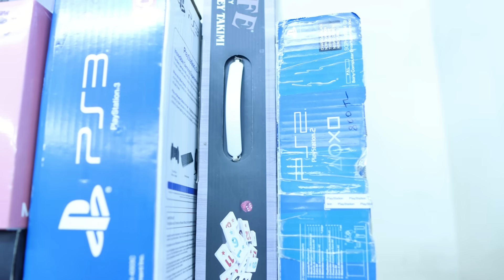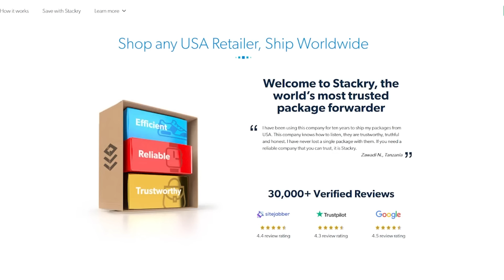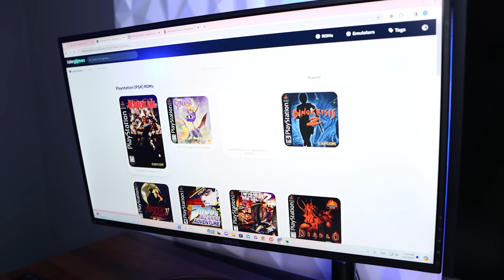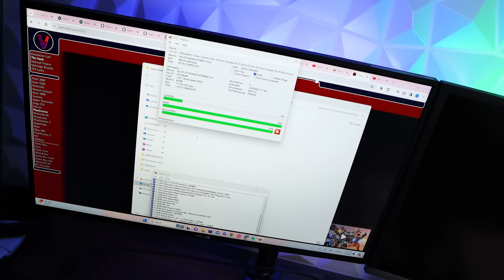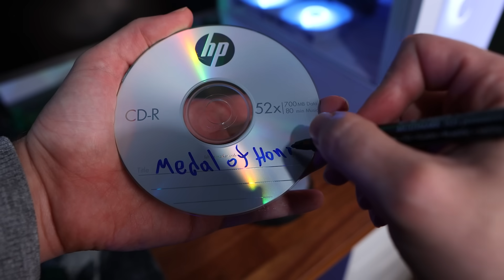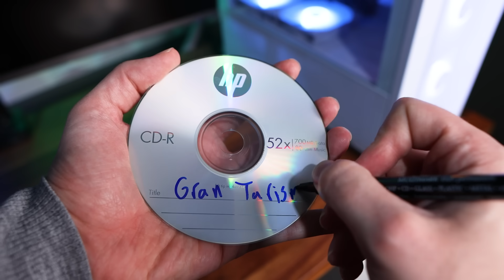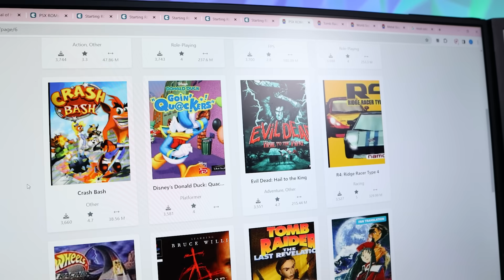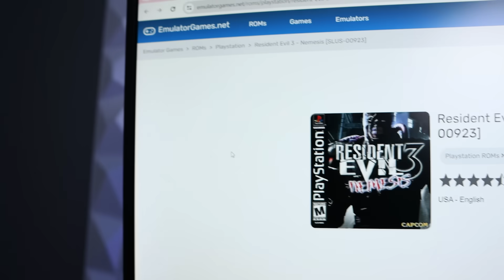اشتريت بلايستيشن 1 في 2024.. و ارتعبت!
اشتريت اول بلايستيشن و جربت عليها عشرة العاب

كوبون win25 بقيمة  ٢٥$ استخدمه عند الدفع و بتم الخصم فورا